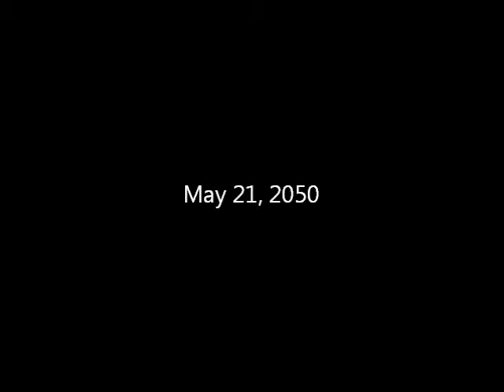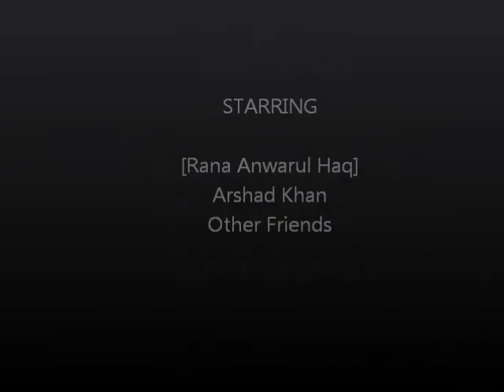Rana Anwarulhaq with Friends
Rana Anwarulhaq with his friend(Arshad Khan